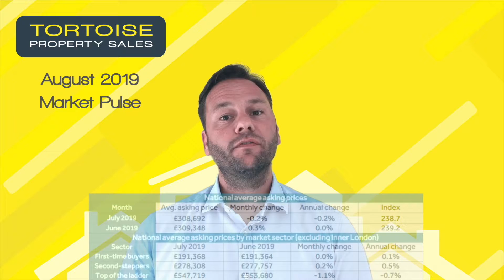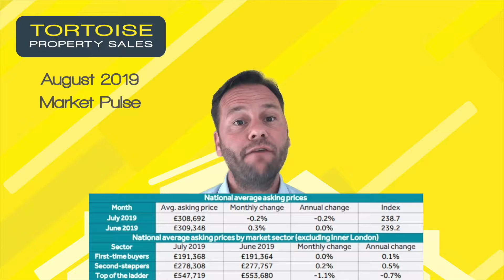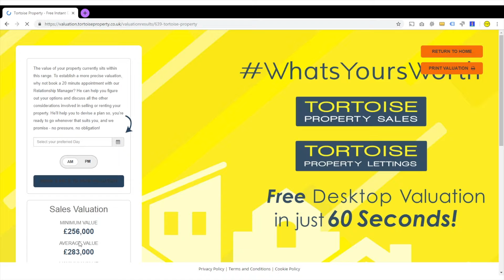National Property Market Pulse - August 2019 W/ Chris Plummer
If you're looking to get the latest National property market new, then join our Relationship Manager Chris Plummer as we discuss latest property sales, property prices and movement trends across the country.